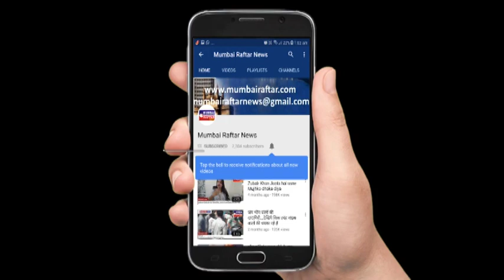Trailer Launch of Movie Chase No Mercy To Crime With Star Cast